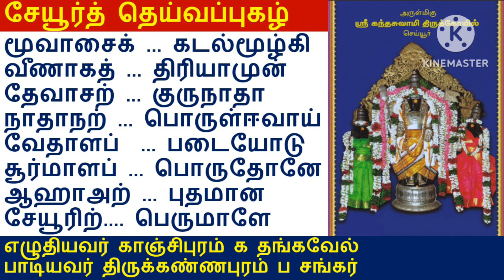சேயூர்த்தெய்வப்புகழ் சுபபந்துவராளி murugan முருகன் bakthi murugan பக்தி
குன்று இருக்கும் இடம் தான் குமரன் இருக்கும் இடம் என்று சொல்வார்கள். ஆனால் சில முருகன் கோயில்கள் குன்றில் அமையா வண்ணம் இருக்கும். அது போன்ற திருப்புகழ் தலமே இது. மேலும் சிறப்பாக வெளிப் பிரகாரத்தில் ஒவ்வொரு நட்சத்திரத்திற்கும் ஒன்றாக மொத்தம் 27 பூத கண வேதாளங்கள் இக்கோயிலைச் சுற்றி அமைந்திருக்கின்றது.
செய்யூர் ஸ்ரீ கந்தஸ்வாமியார் திருக்கோயில் காஞ்சிபுரம் மாவட்டத்தில் அமைந்துள்ள கோயிலாகும். இந்தக்கோயில் பதினேழாம் நூற்றாண்டில் கட்டிய கோயில் என்று சொல்கின்றார்கள்.
இக்கோயிலில் கந்தசாமி, வள்ளி, தெய்வானை சன்னதிகளும், நவக்கிரகம், விநாயகர், அம்மன் உபசன்னதிகளும் உள்ளன. இக்கோயிலில் மொத்தம் இரண்டு கோபுரங்கள் உள்ளன. இக்கோயில் முதன்மைத் திருக்கோயில் என்ற வகைப்பாட்டில்  உள்ளது.
இக்கோயிலில் குமாரதந்திர முறைப்படி இரண்டு காலப் பூசைகள் நடக்கின்றன. சூரசம்ஹாரம் மாதம் சூரசம்ஹாரம் முக்கிய திருவிழாவாக நடைபெறுகிறது. கார்த்திகை மாதம் கார்த்திகை தீபம் திருவிழாவாக நடைபெறுகிறது.

 கந்தசுவாமி பெருமானைப் போற்றி அந்தக் கவி வீரராகவ முதலியார் இயற்றிய சேயூர்  முருகன் பிள்ளைத் தமிழ், சேயூர் கலம்பகம், சேறை கவிராஜ பிள்ளையின்  சேயூர் முருகன் உரை, முருகதாச ஸ்வாமிகளின் சேயூர் முருகன் பதிகக் கோவை, சிவப்பிரகாச சுவாமிகளின் நெஞ்சுவிடு தூது எனப் பல நூல்கள் தோன்றி யுள்ளன. அருணகிரிநாதரும் இத்தல முருகனைப் போற்றி திருப்புகழ் பாடியுள்ளார். இப்புண்ணிய தலத்தில் அவருக்கு சிலையும், அவர் பாடிய பதிகங்களின் கல்வெட்டும் காணப்படுவது சிறப்பு!

வேதாளங்களை சிவகணங்களாக செய்யூர் கந்தசுவாமி கோயிலில் காணலாம். வேதாளங்கள் பைரவரின் ஆணைக் குக் கட்டுப்பட்டவை. எனவே ஒவ்வொரு தேய்பிறை அஷ்டமியிலும், அவரவர் நட்சத்திரத்திற்குரிய வேதாளங்களை வழிபட்டு, கோரிக்கைகளை அவர்கள் முன் வைத்தால், அக்கோரிக்கைகளை வேதாளங்கள் பைரவர் மூலமாக விரைவாக முருகனிடம் கொண்டு போய்ச் சேர்த்துவிடும் என்பது ஐதிகம். இதனால் பலர் பயனடைந்துள்ளதால், ஒவ்வொரு தேய்பிறை அஷ்டமியிலும் இக்கோயிலை நாடி வருவோர் அதிகம். தெற்கு, கிழக்கு என இரண்டு நுழைவு வாயில்கள் கொண்டது கோயில். வெளிப்பிராகாரத்தின் கிழக்குப் பகுதியில் பழமையான கல் தீபஸ்தம்பமும், கொடிமரமும் மூலஸ் தானத்தை நோக்கியவாறு காட்சி அளிக்கின்றன. இக்கோயிலின் சிறப்பு, கோஷ்ட தெய்வங்கள் அனைத்தும் சுப்ரமணிய ரூபங்காளாகவே காட்சியளிப்பதாகும். வழக்கமாக சைவ கோயில்களில் தட்சிணா மூர்த்தி, லிங்கோத்பவர் அல்லது விஷ்ணு, பிரம்மா, சண்டிகேஸ்வரர், துர்க்கை விளங்குவர். ஆனால், இக்கோயிலில் விநாயகருக்கு பதிலாக நிருத்த ஸ்கந்தரும், தட்சிணாமூர்த்தி கோஷ்டத்தில் பிரம்ம சாஸ்தாவும், விஷ்ணு மாடத்தில் பாலஸ்கந்தரும், பிரம்மாவின் இடத்தில் சிவகுருநாதனும், துர்க்கை இருக்கும் இடத்தில் புலிந்தரும் (வேடர் உருவில் இருக்கும் முருகன்) காட்சியளிக்கின்றனர். மேலும் சிவதலங்களில் காணப்படும் சண்டிகேஸ்வரரும், பைரவரும் இம்முருகன் கோயிலில் அவரவருக்கு உரிய இடத்தில் அமர்ந்திருக்கின்றனர். இங்கிருக்கும் சூரியனும் முருகனின் அம்சமாகவே கருதப்பட்டு குகசூரியன் என்று அழைக்கப்படுகிறார். வெளிப்பிரகாரத்தில் பிரதட்சிணமாக வரும்போது முதலில் விநாயகர் சன்னதியும், மூலஸ்தானத்திற்கு வடக்கே நந்தவனமும் காணப்படுகின்றன. தலவிருட்சம் வன்னி மற்றும் கருங்காலி மரங்களாகும். தேய்பிறை அஷ்டமி அன்று மாலை வேதாள பூஜை விநாயக சங்கல்பத்துடன் தொடங்குகிறது. பிறகு 5 மணிக்கு ஒவ்வொரு நட்சத்திர வேதாளத்திற்கும் செவ்வரளிப்பூக்களால் பூஜையும், மாலை 7 மணிக்கு மூலவர் அபிஷேகமும், இரவு 8 மணிக்கு பைரவருக்கு அஷ்ட புஷ்பார்ச்சனையும் நடைபெறுகின்றது. கோயலுக்கு வெளியே நவகிரகங்கள் பூஜித்த விநாயகர்கள் காணப்படுகிறார்கள். கோயிலிற்கு மேற்கே செட்டிகுளம் என்ற திருக்குளம் உள்ளது. செட்டி என்பது முருகனின் திருநாமங்களுள் ஒன்று.

வெளிப் பிராகாரத்தில் இருந்து முன் மண்டபத்திற்குள் நுழைந்ததும், இடப்புறத்தில் சோமநாதர், மீனாட்சியம்மை சன்னதியும், அதன் அருகில் பள்ளியறையும் இருப்பதைக் காணலாம். இச் சன்னதியின் முன் நந்தி தேவர் வீற்றிருக்க இருபுறமும் பிரம்மாவும், விஷ்ணுவும் காட்சியளிக்கின்றனர். கொடி, மரத்துக்கு வடக்கில் அம்மன் சன்னதியும், அதற்கு முன் சர்வ வாத்திய மண்டபமும் அமைந்துள்ளன. துவஜஸ்தம்பத்திற்குப் பின்னால் நவகிரகங்களுக்கு தனி சன்னதி உள்ளது. வெளிப்பிரகாரத்தைச் சுற்றி அமைந்துள்ளன நட்சத்திர வேதாளங்கள்.

                       ஆடிக் கிருத்திகை, கந்தசஷ்டி-சூரசம்ஹாரம், கார்த்திகை தீபம், தைப்பூசம், பங்குனி உத்தர திருக்கல்யாணம், வைகாசி விசாகம் ஆகியவை கொண்டாடப்படுகின்றன.
செல்லும் வழி:-
மதுராந்தகத்திலிருந்து 29 கிலோ மீட்டர் தொலைவிலும், கிழக்கு கடற்கரை சாலையில் எல்லையம்மன் கோயில் நிறுத்தத்திலிருந்து 5 கிலோ மீட்டர் தொலைவிலும் செய்யூர் உள்ளது